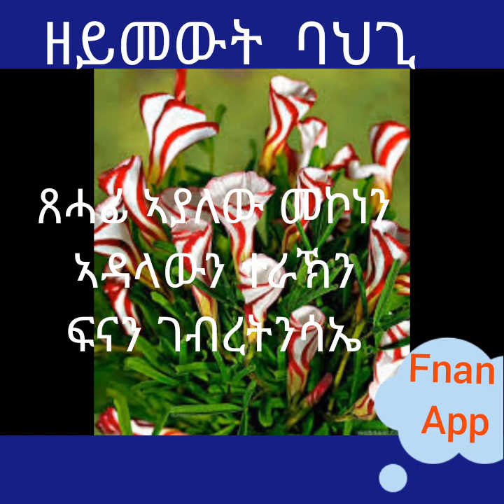ዘይመውት ባህጊ ስደት ክትኣትዎ መከራ ክትወጾ መከራ